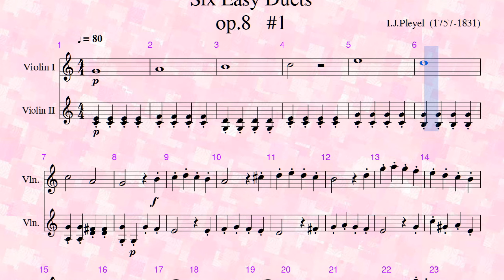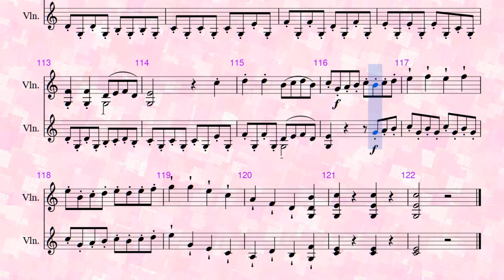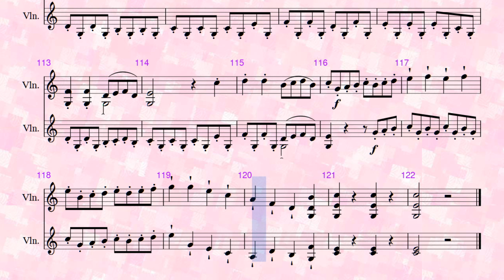Pleyel Violin Duos #1 Violin II ♩=80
普萊耶爾小提琴二重奏
Pleyel Six Easy Violin Duets

普萊耶爾小提琴二重奏  #1

普萊耶爾小提琴二重奏  #1 Violin I
Pleyel Six Easy Violin Duets  #1  Violin I

普萊耶爾小提琴二重奏  #1 Violin II
Pleyel Six Easy Violin Duets  #1  Violin II